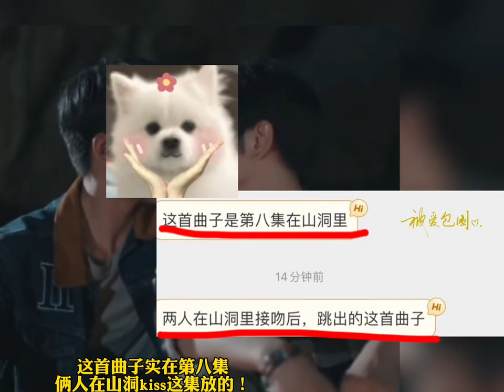👀❤️💚🙃🍬 cr. logo (summary 👇)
Summary

Wyb's Bgm (Background music) vlog used the same Bgm in BL thai series  "Cupid's Last Wish" (BL drama) Franz Gordon released “Theme for Autumn” on September 3, 2021

yb's vlog It’s exactly 2 minutes and 38 seconds! What a coincidence! (Love Zhan Bo)  This song was actually played in the 8 episode when the two of them were kissing in the cave (ME 😏)

cr.logo

(So what do you mean? Bjyx kissing in the cave too?) 🙃🙃🙃🙃